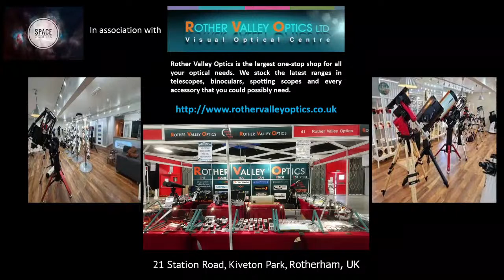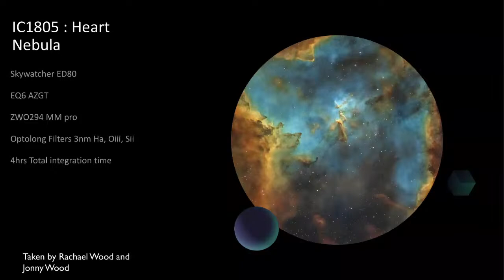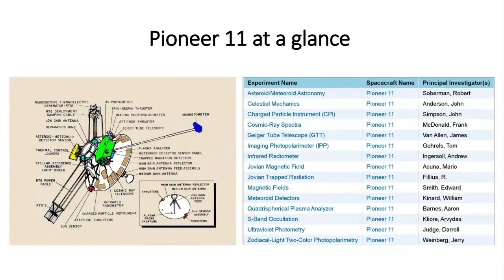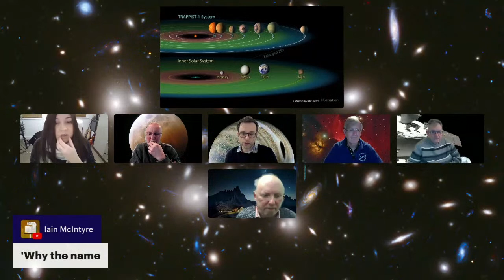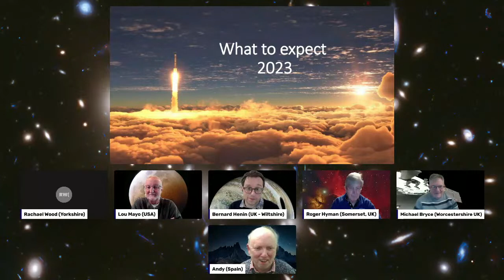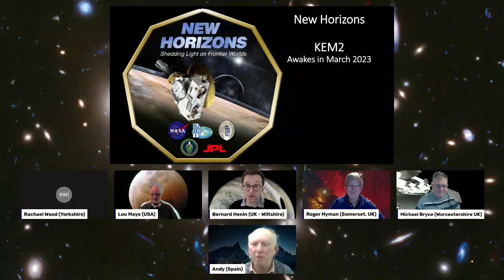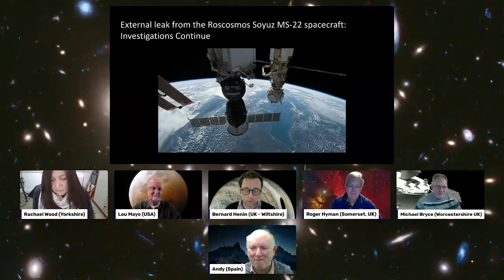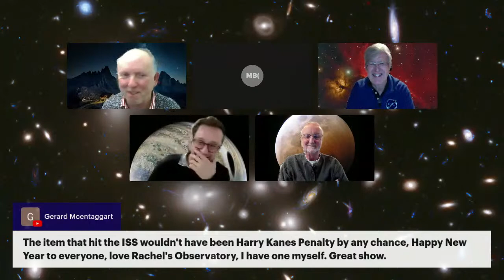Space Oddities Live: 2nd January 2023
The latest astronomy & space exploration news, special guests, quizzes, competitions and more!

On tonight's show, Lou looked back at Pioneer 11's flyby of Titan, Bernard looked forward to space missions launching in 2023, Andy previewed lunar and solar eclipses happening this year, Michael updated us with space exploration news, and Rachael showed us pictures of her wonderful Christmas present! Plus Roger's weekly look at the night sky and Rachael's Viewers' Gallery!